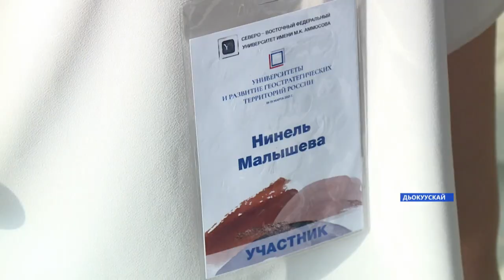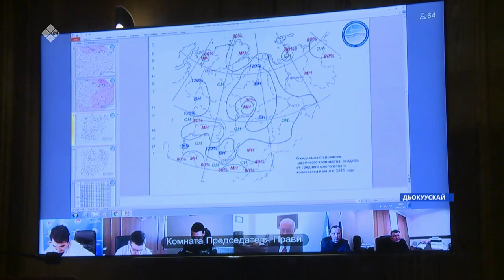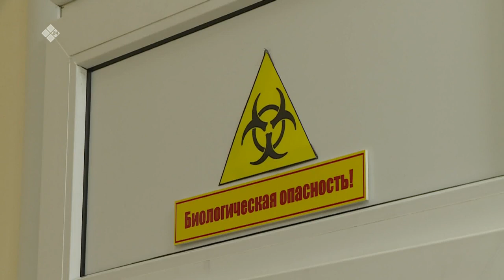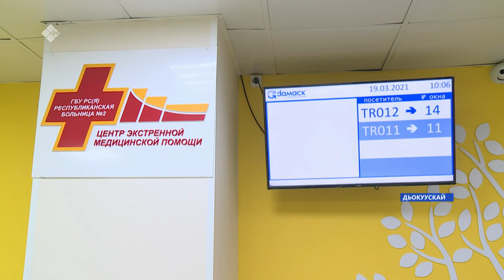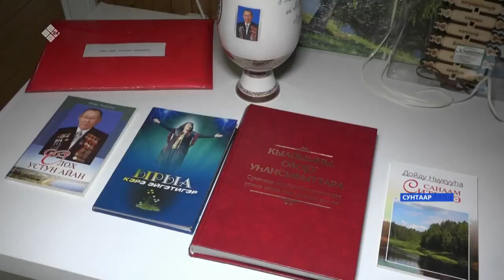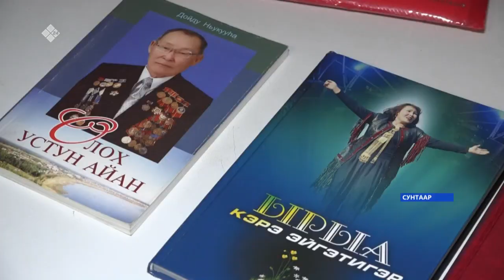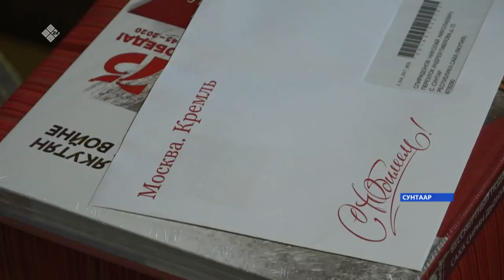«Саха сирэ» информационнай биэрии. Кулун тутар 19 күнэ, 13:30ч.